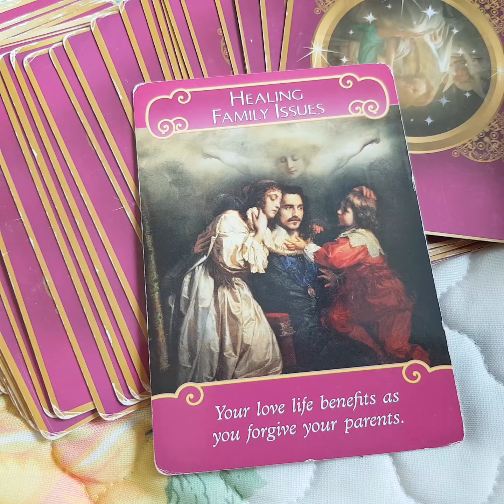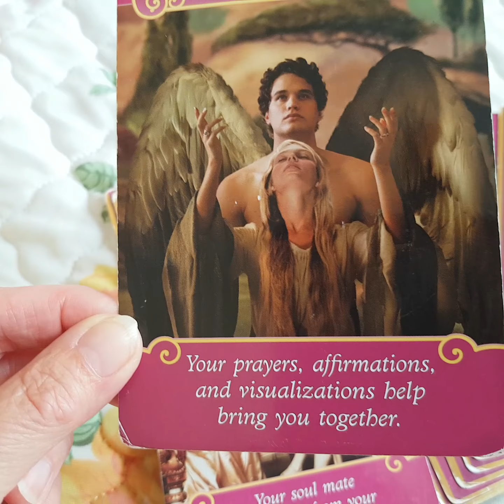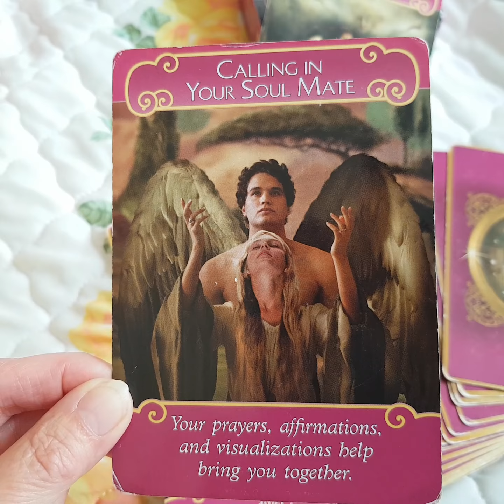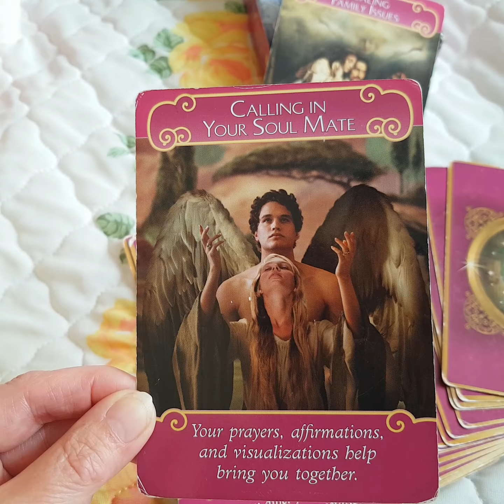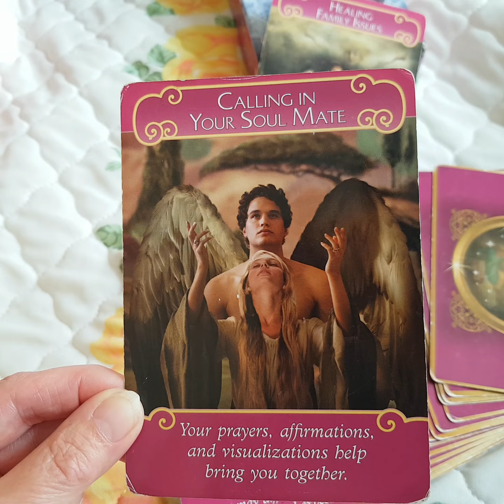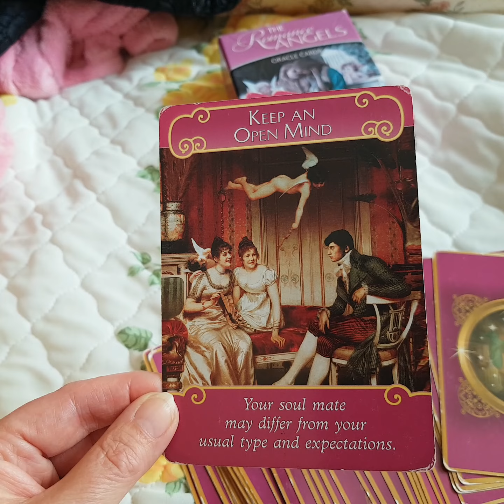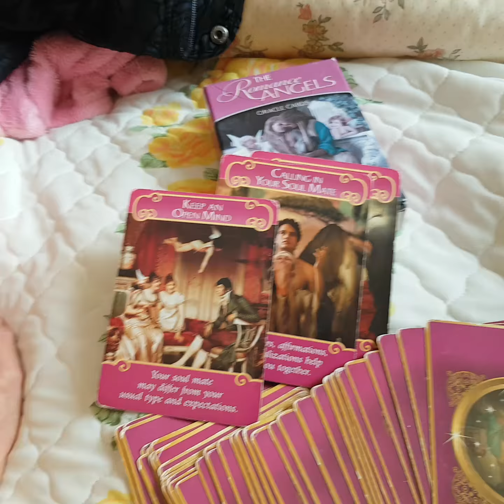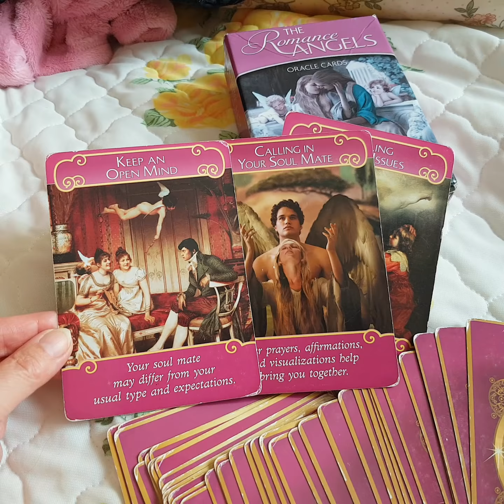Relationship cards 30th July